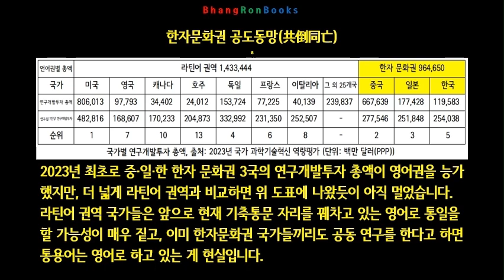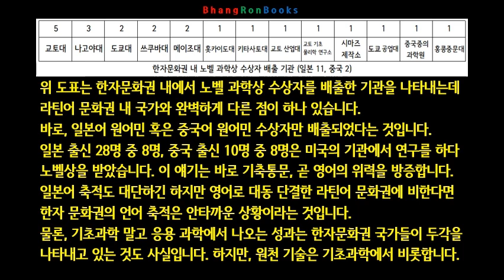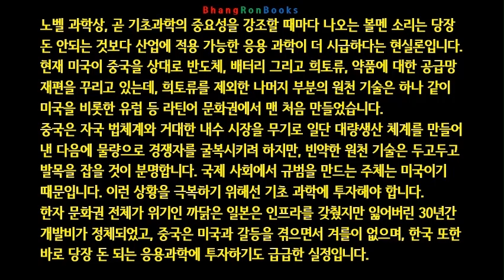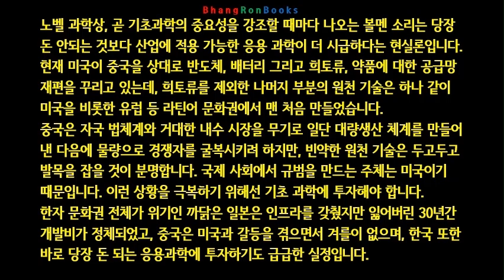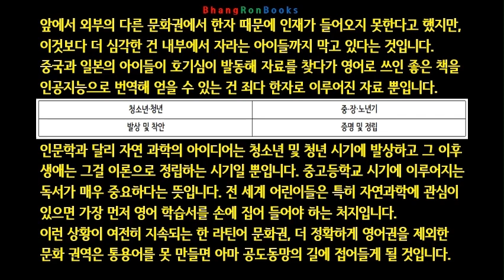한자문화권 공도동망 (4/9)